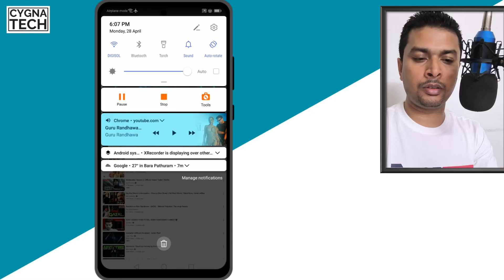How To Play YouTube Videos in the Background in Android (Without YouTube Premium Subscription)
Cheers!!!
Ken
Team CYGNATECH